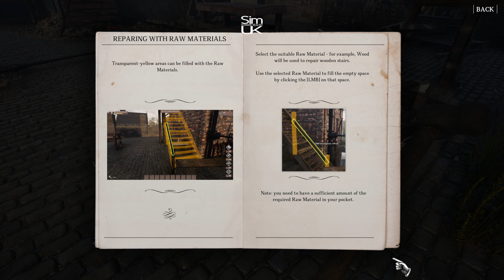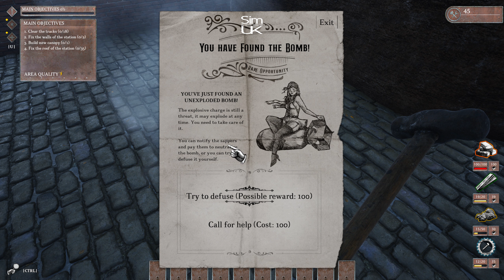WW2 Rebuilder Cities from the Ashes FIRST LOOK Gameplay Review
149 Views - Feb 15, 2024

70% . 35.4K/50K

. 30% 3/10

Welcome to 𝐒𝐢𝐦 𝐔𝐊 𝐑𝐄𝐕𝐈𝐄𝐖𝐒 WW2 Rebuilder Cities from the Ashes .